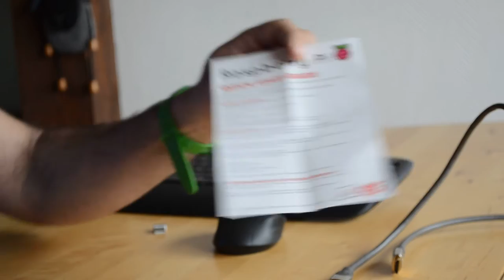Raspberry Pi, installation et branchement, 2/5, français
Branchements d'un Raspberry Pi - version française, ordinateur avec Debian, outil éducatif (version pater)